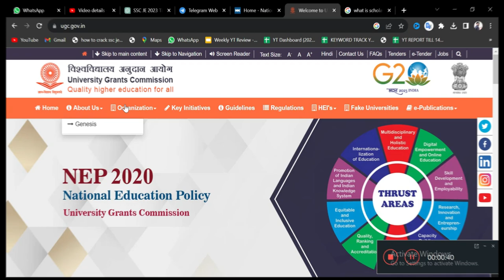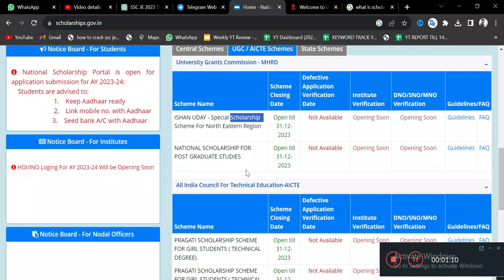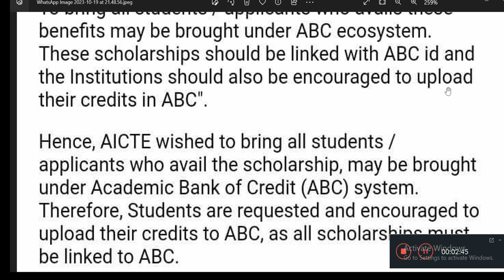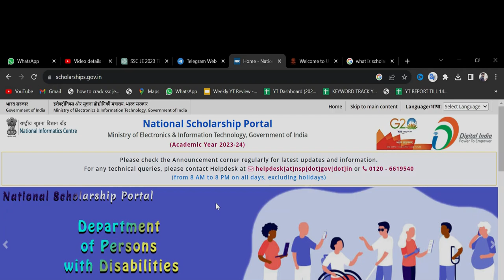Pragati Scholarship 2022-23 Latest Update | Pragati Scholarship Scheme For Girls Students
Pragati Scholarship 2022-23 Latest Update | Pragati Scholarship Scheme For Girls Students | Pragati Scholarship Merit List 2023 | Pragati Scholarship 2023

Stay updated with the latest information on the Pragati Scholarship Scheme for Girls Students 2022-23! In this video, we'll provide you with the most recent updates, guidelines, and key details regarding the Pragati Scholarship. If you're a female student looking for financial assistance for your education, this is a must-watch. Don't miss out on this opportunity to empower your academic journey.

🏛️Fʀᴇᴇ ɢᴏᴠᴛ. ᴄᴇʀᴛɪꜰɪᴄᴀᴛᴇ:
📧Eᴍᴀɪʟ Mᴀʀᴋᴇᴛɪɴɢ
Cᴏᴜʀsᴇs:-